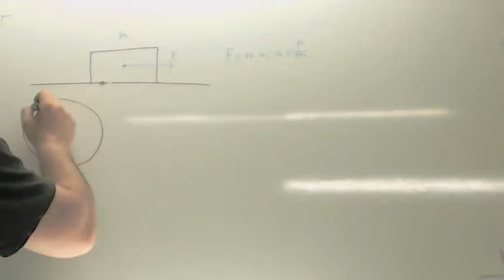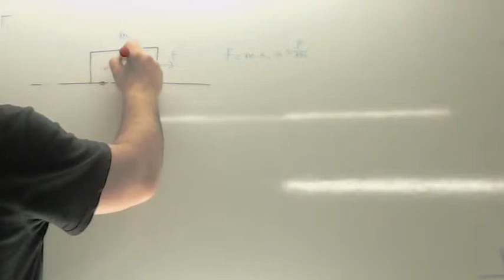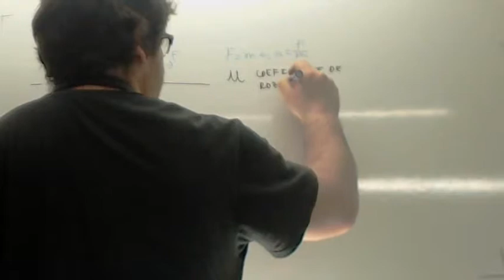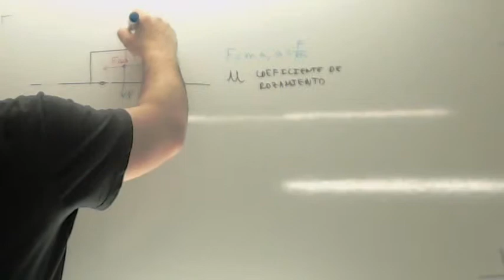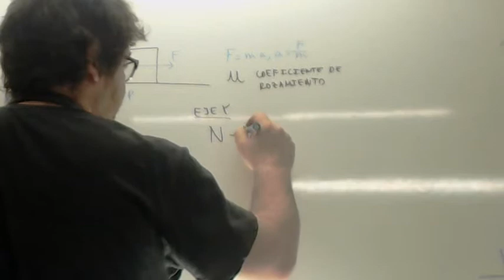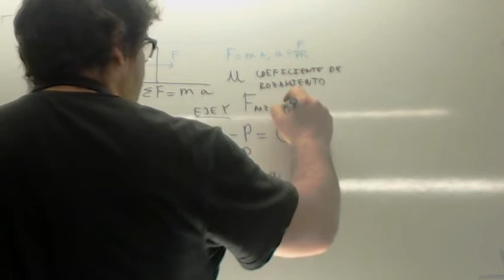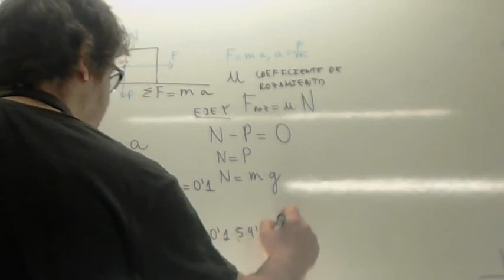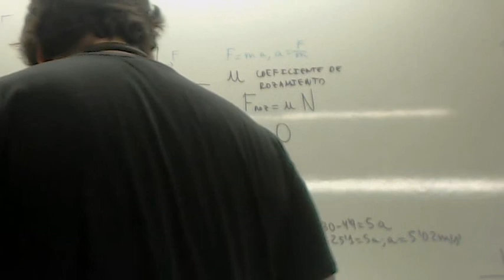Plano horizontal con rozamiento Usero